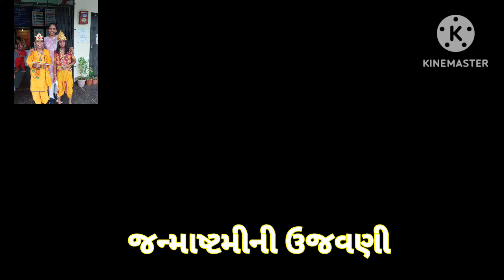janmashtami special shree narayan mahadev desai praimary school msb-306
janmashtami special day 24/8/24 shree narayan mahadev desai praimary school msb-306 in surat

janmashtami bhajan,
janmashtami drama,
janmashtami song,
janmashtami kab hai,
janmashtami dance for kids,
janmashtami ki badhai,
janmashtami aarti song,
janmashtami aarti,
janmashtami amavasya,
janmashtami art,
janmashtami at home,
aaj janmashtami,
bhojpuri gana janmashtami,
bhagwan shri krishna janmashtami,
bhagwan krishna janmashtami,
bangla gaan janmashtami,
bhajan janmashtami,
bal krishna janmashtami,
cg krishna janmashtami song,
cartoon krishna janmashtami,
janmashtami dj,
janmashtami dance song,
janmashtami date 2024,
janmashtami decoration,
dj krishna janmashtami,
dj janmashtami song,
janmashtami flute song,
janmashtami film songs,
janmashtami full song,
janmashtami gana,
janmashtami hai,
janmashtami hare krishna,
janmashtami hindi,
happy janmashtami,
happy krishna janmashtami,
happy janmashtami video,
happy janmashtami song,
janmashtami in vrindavan,
iskcon janmashtami,
i krishna janmashtami,
janmashtami janmashtami,
janmashtami jhanki,
janmashtami jodi,
janmashtami ke gana,
janmashtami khabar,
janmashtami ka gana,
janmashtami ke gane,
janmashtami mashup song dance,
janmashtami mashup,
janmashtami mathura,
janmashtami mix song,
janmashtami mashup song,
mahabharat krishna janmashtami,
mathura janmashtami live,
janmashtami new song,
odia bhajan krishna janmashtami,
odia bhajan janmashtami,
janmashtami purnima kab hai,
janmashtami puja vidhi,
janmashtami puja at home,
janmashtami performance dance,
janmashtami remix song,
janmashtami radha krishna song,
radha krishna janmashtami,
radha krishna janmashtami song,
janmashtami special,
janmashtami status,
janmashtami song dj,
janmashtami song dance,
janmashtami special dance,
janmashtami special bhajan,
shri krishna janmashtami 2024
krishna bhajan mashup,
krishna bhajan song,
krishna bhajan jagjit singh,